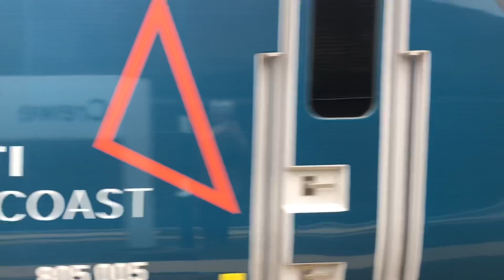January / February 2024 Freight, Loco’s & Engineers FT 37612 66731 67029 69006 + 805005 & More.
Filming Locations:

New Mills
Romiley
Woodley
Hyde
Guide Bridge
Ashburys
Manchester Piccadilly
Stockport